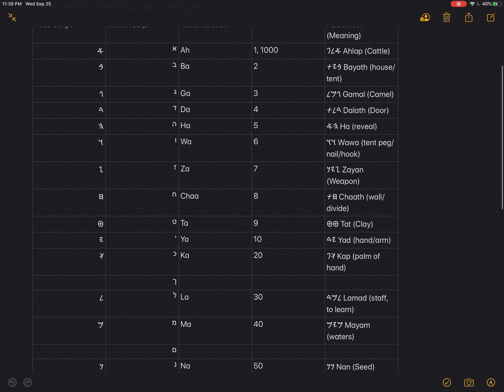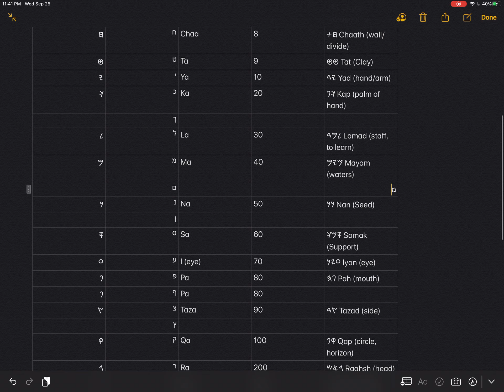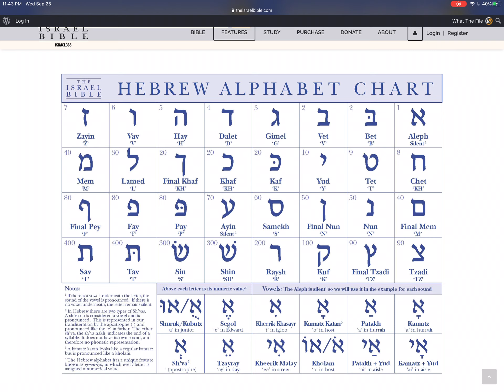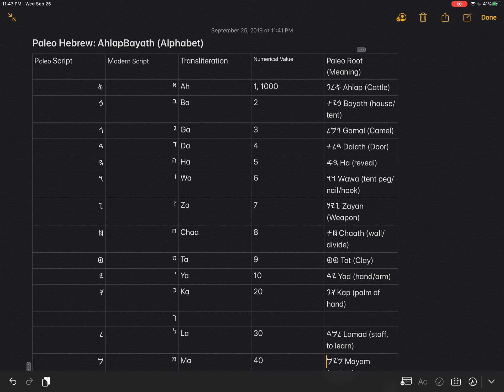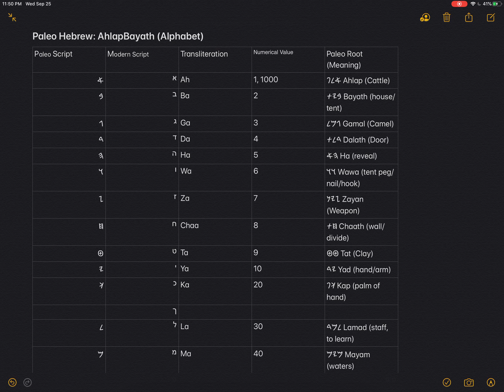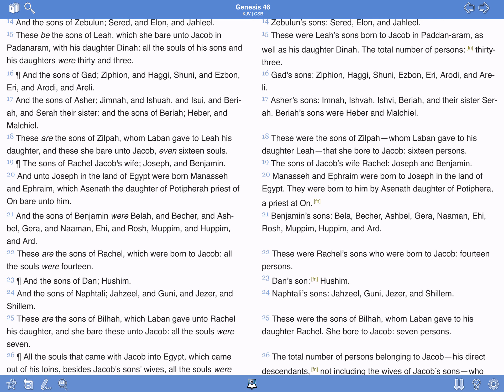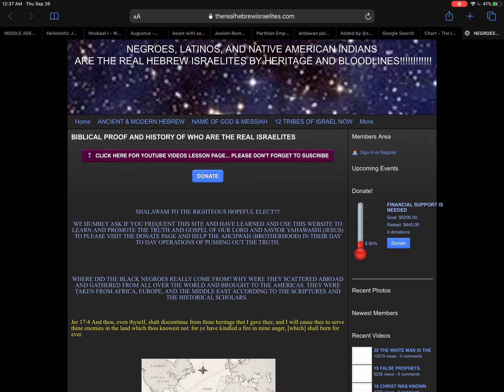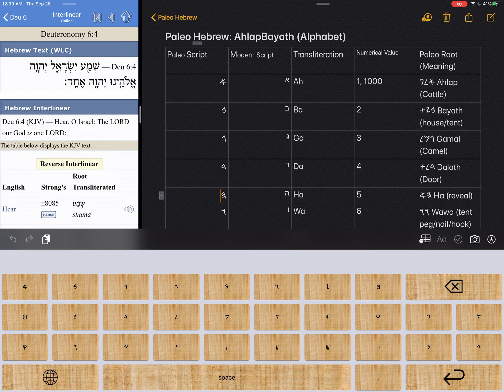Paleo Hebrew Lessons: Lashawan Qadash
Kal halalyam ahl YAHAWAH bahasham shal Yahawashi
All praises to YAHAWAH in the name of Yahawashi

Camp Location & Times:
Thursdays @ 6:30pm 16th & Chestnut in front of Liberty Place Shops
 Saturdays @ 2:00pm 13th & Market in front of Macy’s